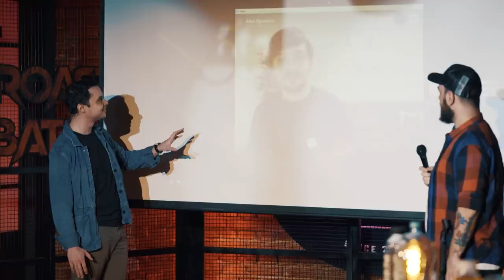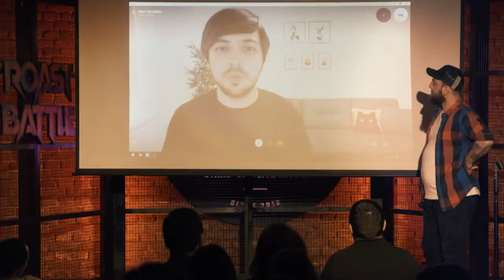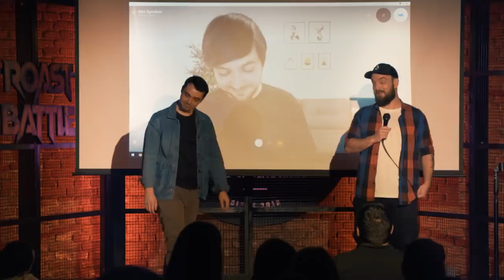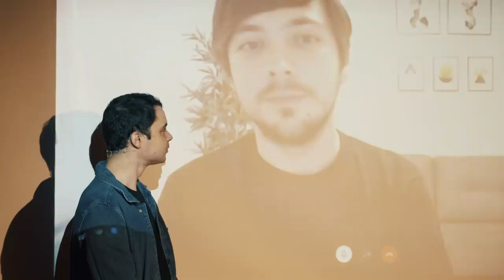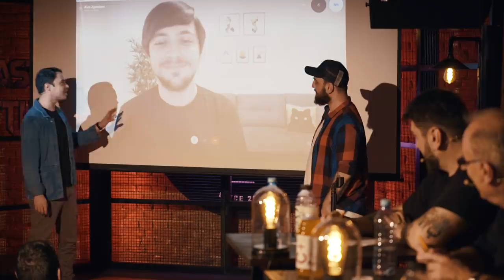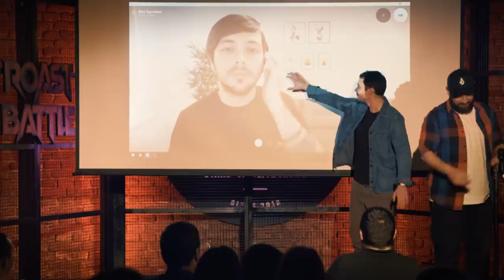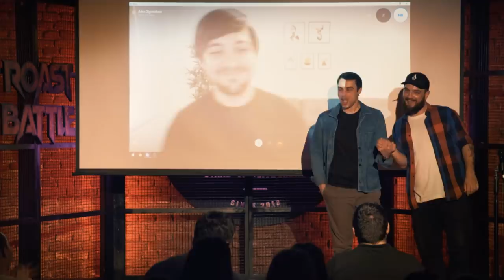The Fool - Roast Battle 2020 - ep.4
🤩 Nu zicem neapărat că e cel mai bun episod de până acum, dar este, cu siguranță, cel mai complex. 🗡️ Opt cetățeni au urcat sau au coborât pe scena The Fool și au luat în sabie tot ce le-a stat în cale. 🖥️ Episodul 4 din Roast Battle 2020 îi aduce în atenția voastră pe Geo Adrian, Paul Szabo, Mirel Popinciuc, Mădălin Cîrje, Alex Zob, Virgil Ciulin, Bogdan Cișmaș și Alex Zgreabăn remote. 🎤 Adrian cel Nicolae prezintă muiala, pe care o jurizează, cu multă grație, Micutzu, Toni Grecu și Raul Gheba.

Show înregistrat în data de 11 martie 2020. Da da, mai de mult, și încă ceva:
1. Susține și tu campania APSN achiziționând bilete sau tichete de donație pe
2.     Primul club virtual de comedie e acum la tine-n sufragerie, pe  live.thefool.ro

Roast Battle e un show care se întâmplă din când în când, dar totuşi destul de des, în The Fool, pe Calea Victoriei 118, Bucureşti. Numai că acum e puțin în pauză. Dar rămâi la curent cu toată nebunia din club pe: